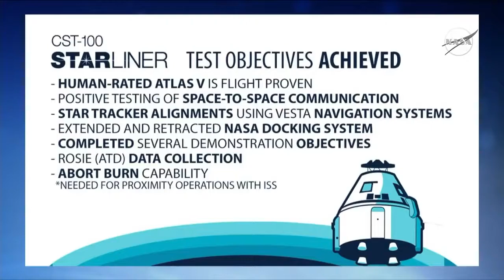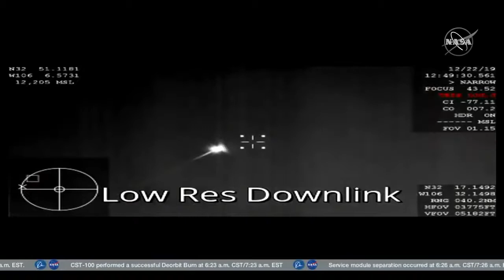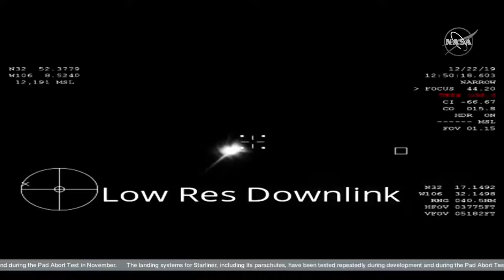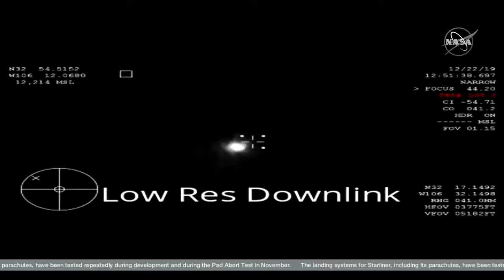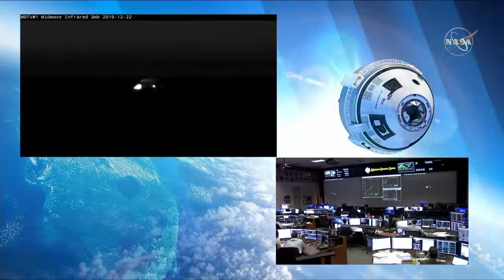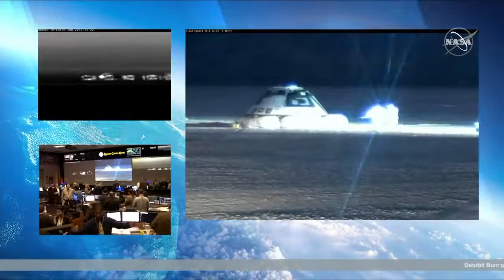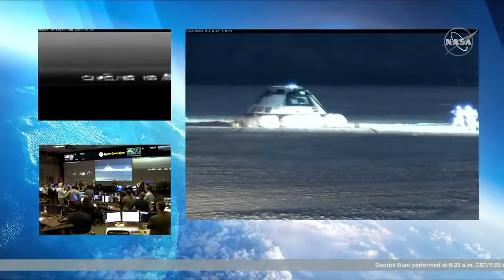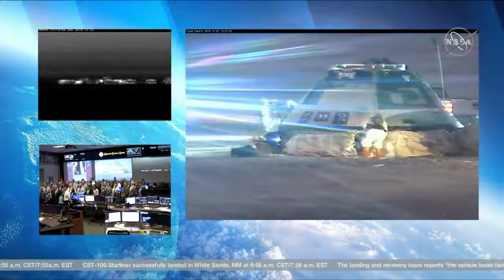Boeing Starliner Orbital Flight Test Landing, White Sands, New Mexico, December 22, 2019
On December 22, 2019, Boeing concluded its Starliner Orbiter Flight Test with re-entry and landing at White Sands, New Mexico.